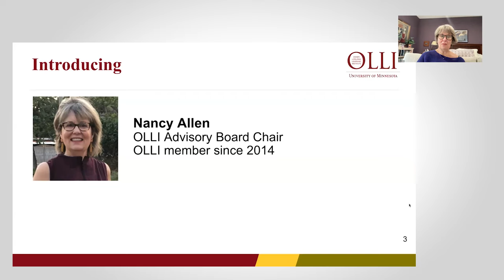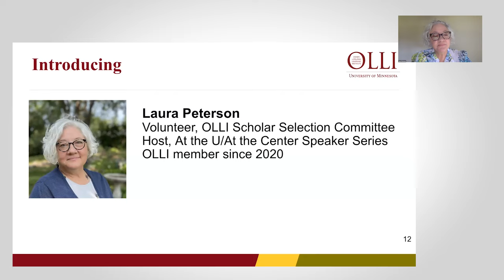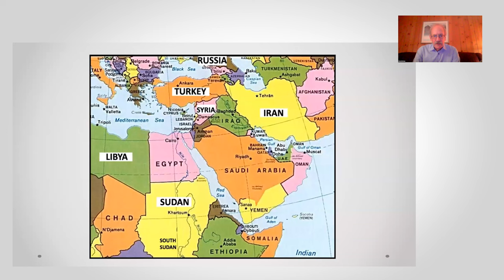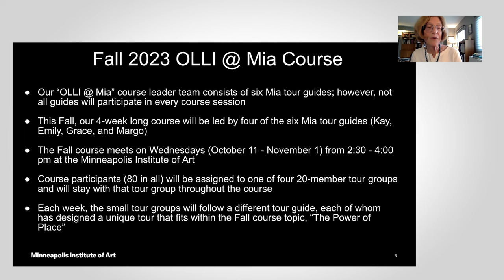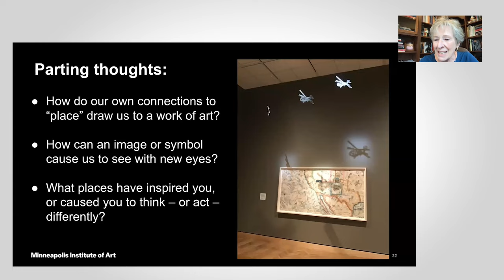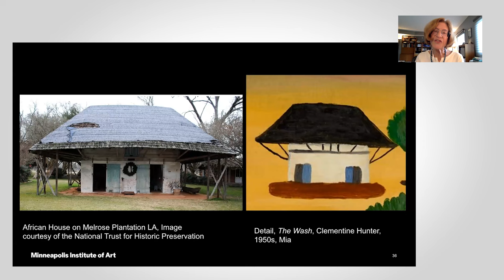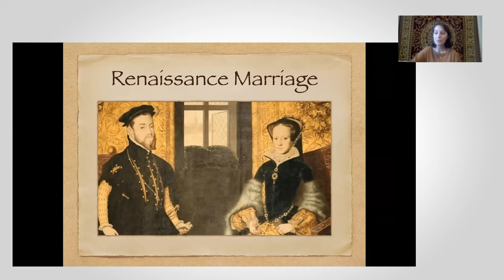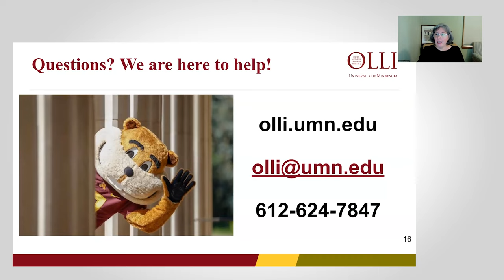Osher Lifelong Learning Institute (OLLI) Sampler Event 2023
Learn about the wealth of activities OLLI has to offer, including access to a vibrant roster of online and in-person courses that feature a range of topics and approaches to learning, as well as special interest groups, field trips, study tours, volunteer opportunities, and more.

Listen in on 3 mini lectures: The Roots of Conflict in the Middle East with Henry Berman, The Power of Place with Kay Miller and Emily Shapiro, and Romeo and Juliet: Love and Family with OLLI Scholar Emily Schoenbeck